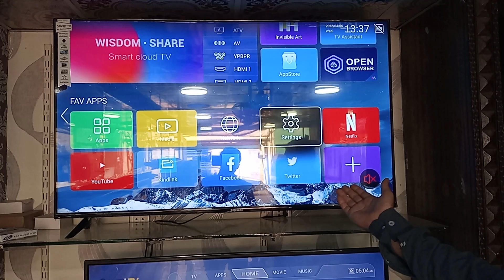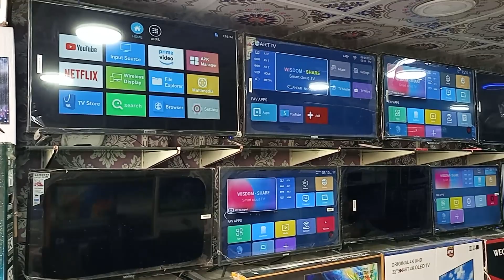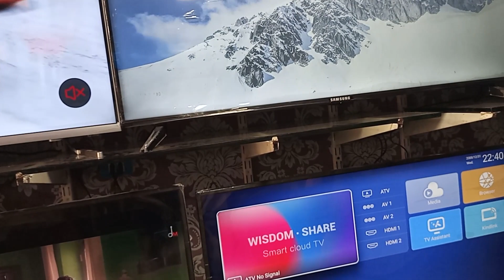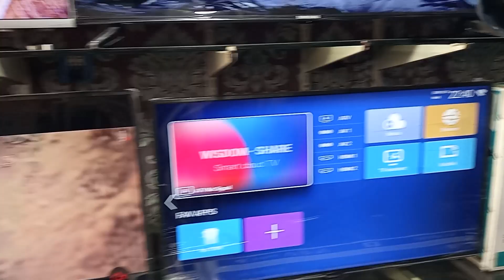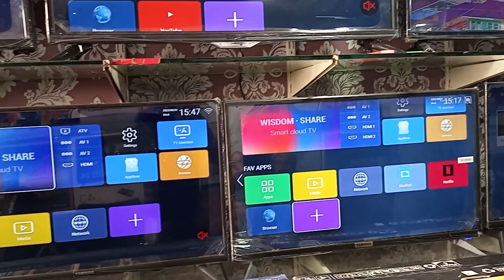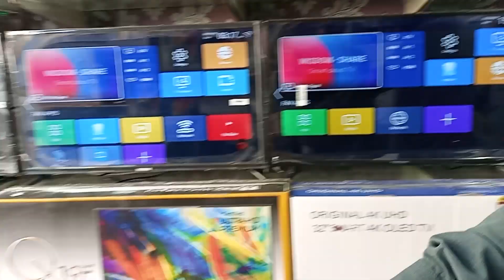Low Price Smart LED / important 4k smart LED TV Wholesale shop @ Jackson market karachi Best price